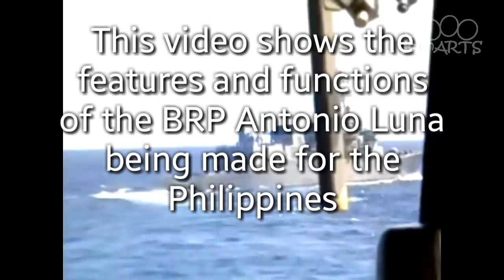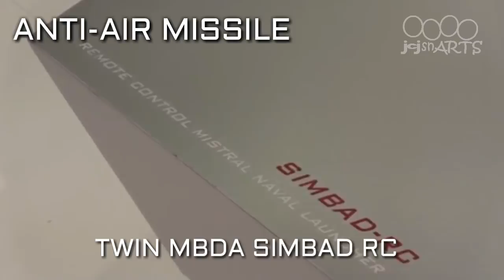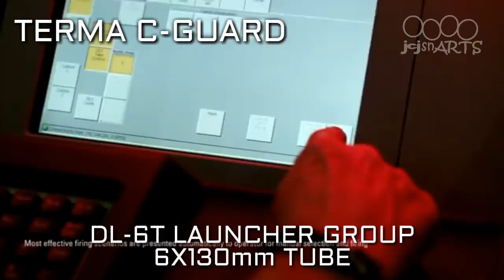PHILIPPINE MODERN WARSHIP BRP ANTONIO LUNA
This is a compilation of images and videos of WarShips for the knowledge of the people only.

                          Music
Mix and edit from DJ Pod by jcjAUDIO